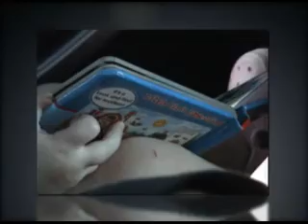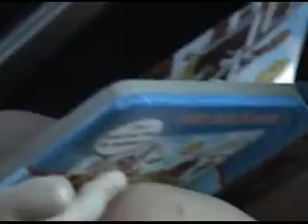Chick fil a trip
fun a chick fil a
song:sadness and sorrow by:idk